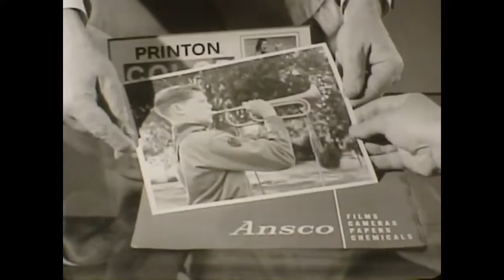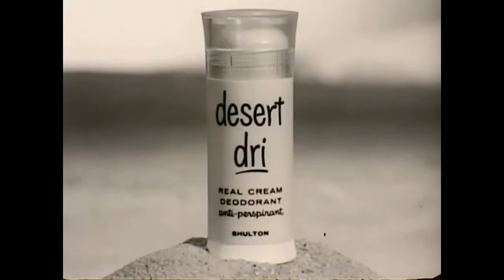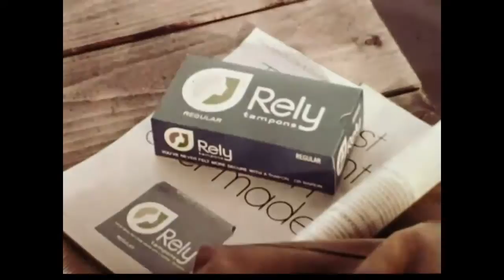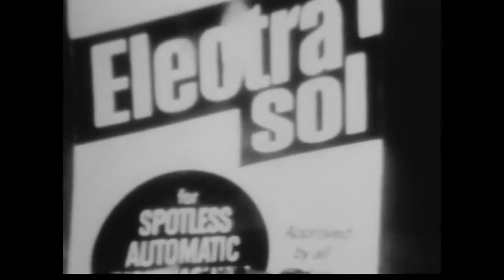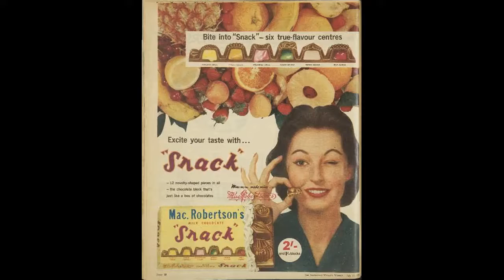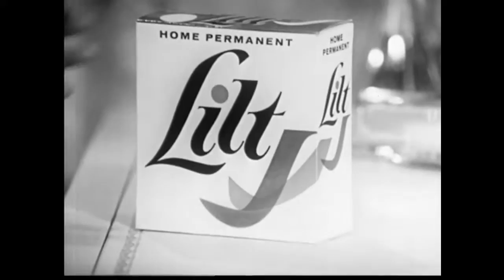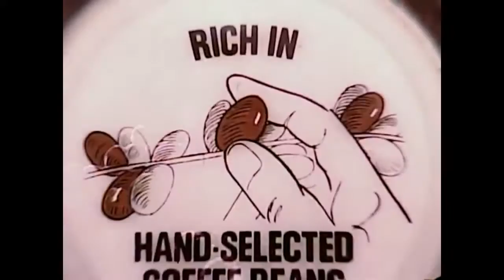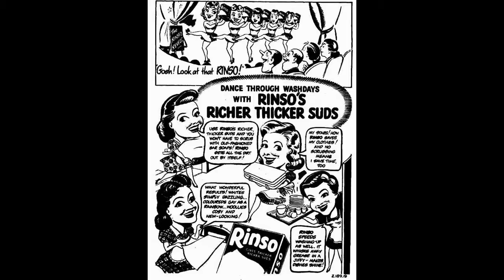Traditional Commercials For Defunct Goods Component 37 & 39